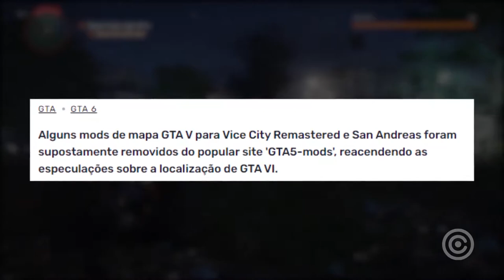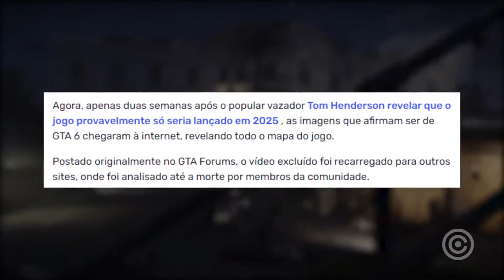Vazou mapa completo do GTA VI!!